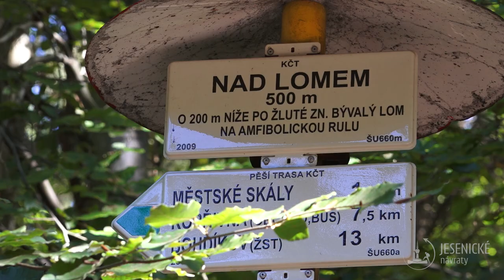Jesenické návraty - Městské skály - upoutávka (Šumperk)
Zajimavé výhledy na Hrubý Jeseník, Kamenec, Háj nebo na Bukovku Vám nabízí Městské skály, které jsou severně od Šumperka a na které se společně v dnešní upoutávce podíváme.

Šumperáci a okolní dobře vědí, že tento výlet stojí za to. Již brzy jako samostatný film, kterým navážeme na trasu na Kokeš.

Audio:
AnorMusic - Epic Pack vol.9